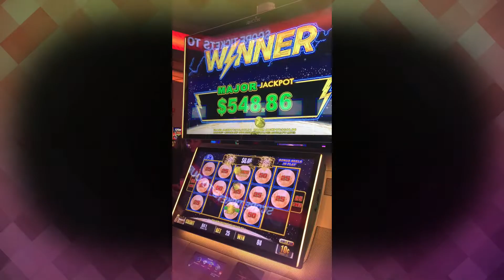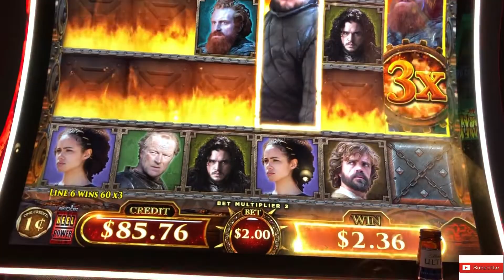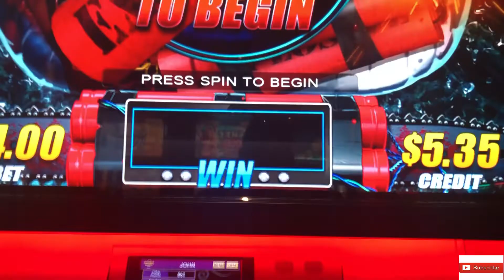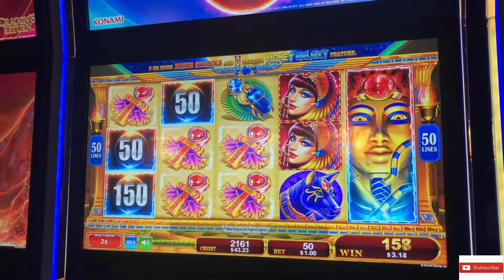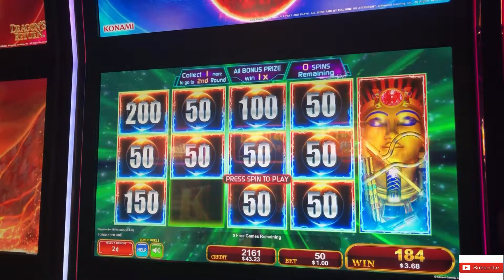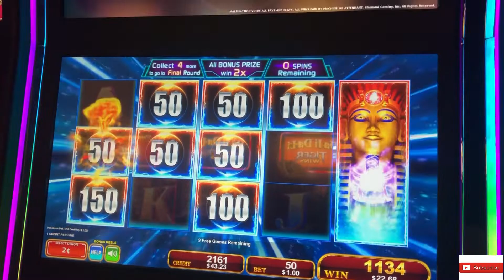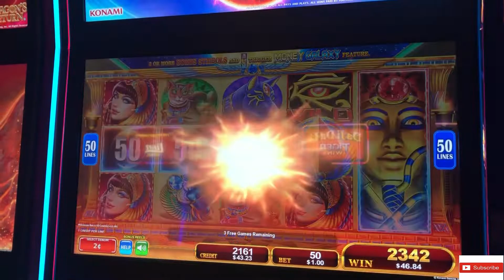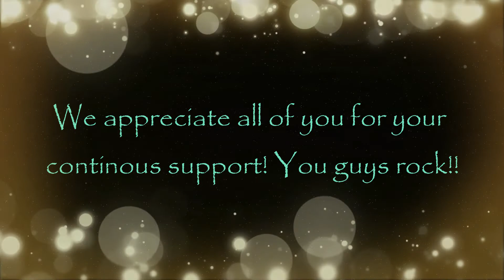NEW GAME! | Sharknado BONUS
Hey guys!! It's Ashley and John and we wanted to share some bonuses on a new Egyptian game we have never seen before, Sharknado and Game of Thrones.  We hope you guys enjoy it!